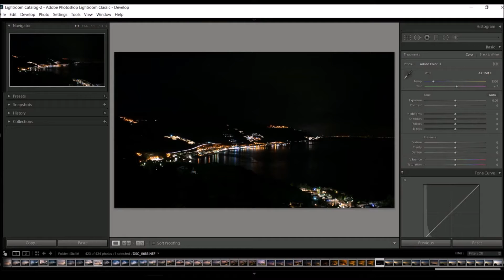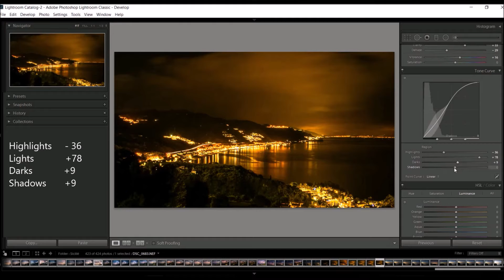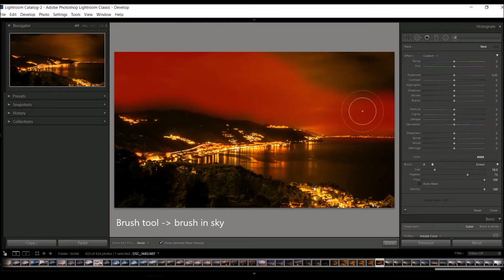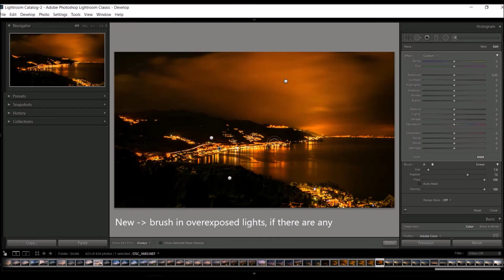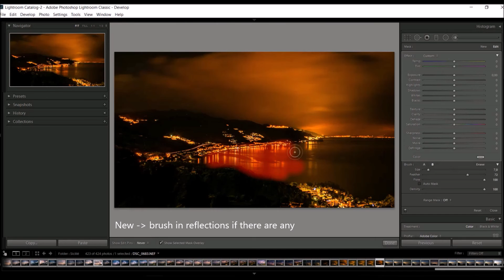Night photography edit | LIGHTROOM TUTORIAL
Edit a night photo in Adobe Lightroom Classic CC. Full editing process.